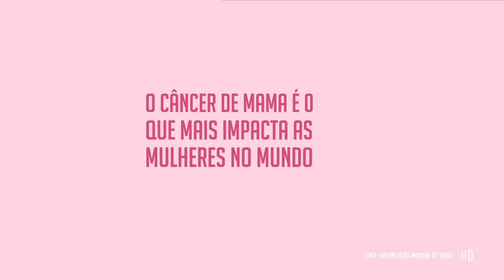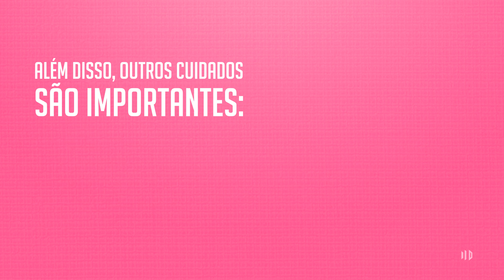Progic ContentStock - Outubro Rosa - Vídeo Completo